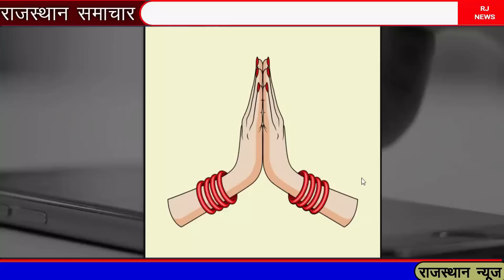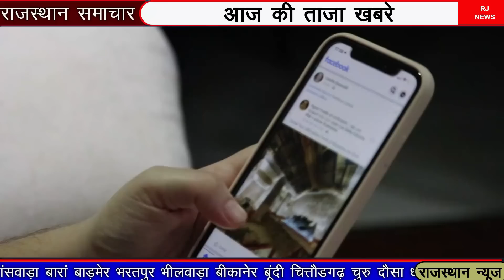शाम की ताजा खबरें : कल से बैंकों में बदले जायेंगें 2000 के नोट || rajasthan samachar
aaj ka mausam,22 may ka mausam, aaj barish ka kya hal he, today breaking news, rajasthan mukhy samachar, rajasthan samachar, modi news, gehlot ki bdi ghoshna, rajasthan chunav, bjp, sbi bank,